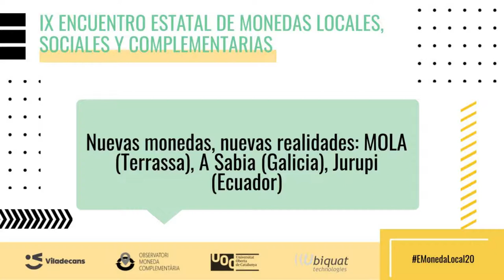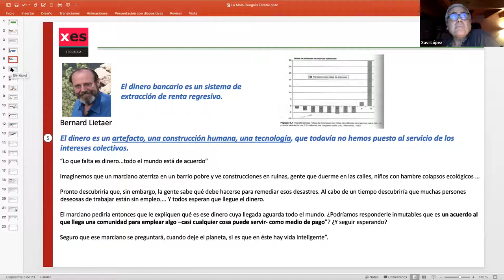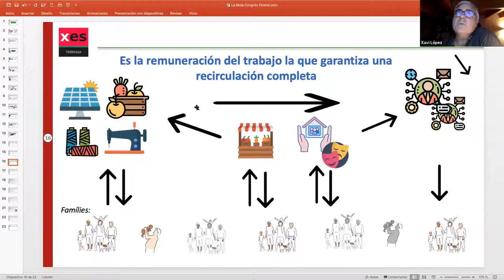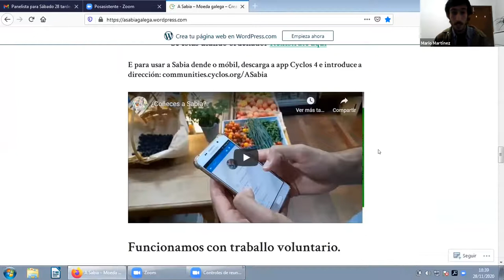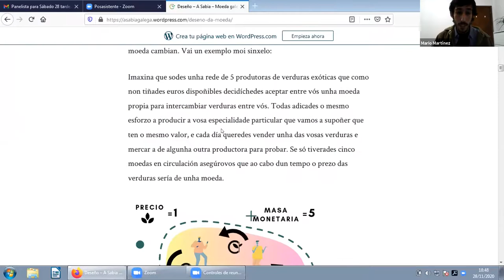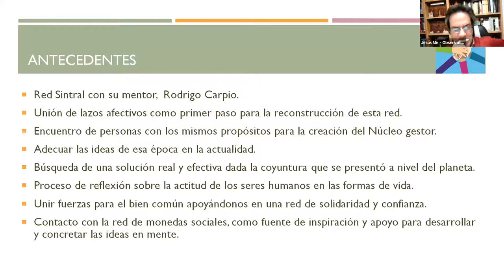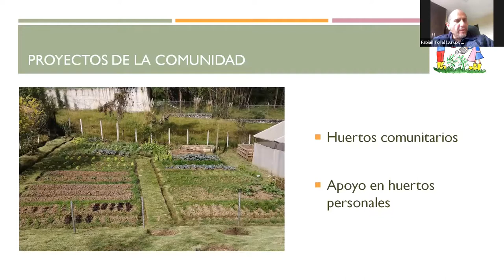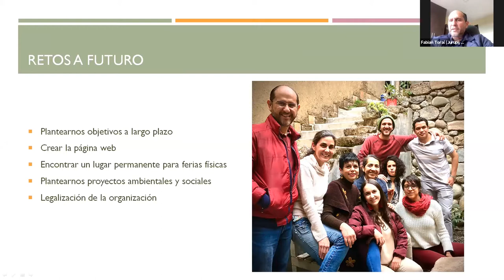Nuevas monedas nuevas realidades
Ponentes:
Xavi López / MOLA, Terrassa
Mario Martínez / A SABIA, Galicia
Fabian Toral / JURUPI, Equador
Modera:
Jesús Mir